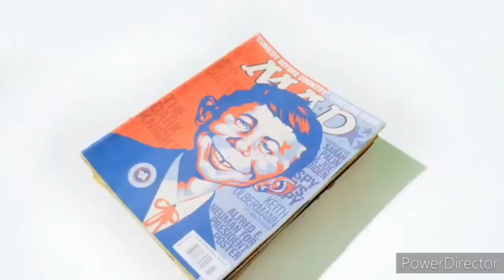Mad Intro 2